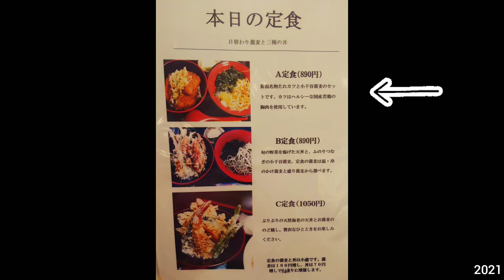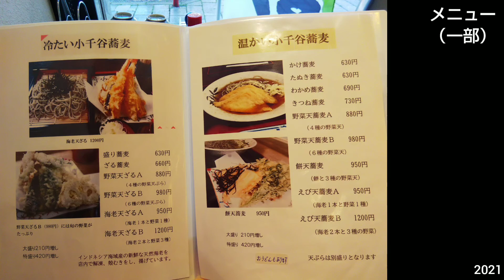【新潟市ランチ】あき乃 ~ 小千谷蕎麦と新潟名物たれカツ丼のA定食。布海苔をつなぎに使う雪国生まれのそば。豚カツではなく鳥カツをそば屋のタレにくぐらせ、山菜の天ぷらを添えた個性的な丼（新潟県グルメ）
店名：あき乃　AKINO Niigata City, JAPAN GOURMET
住所：新潟県新潟市中央区本町通5番町242 ダイアパレス本町 1F